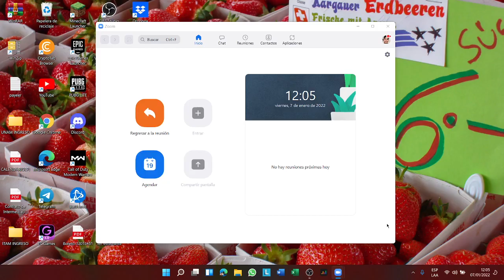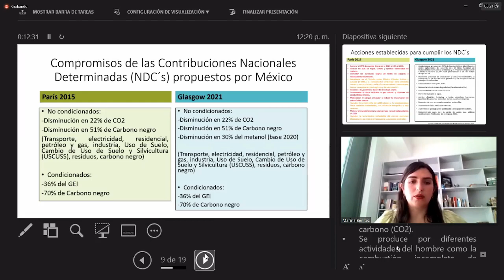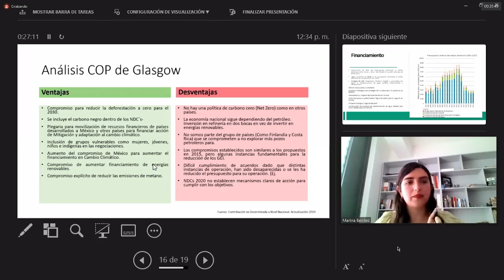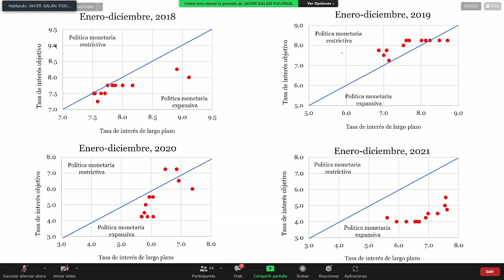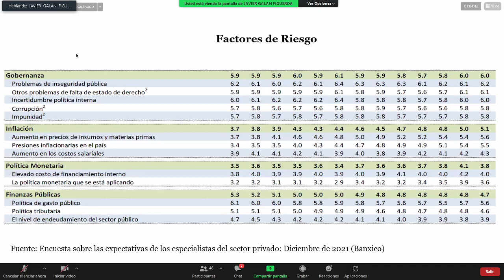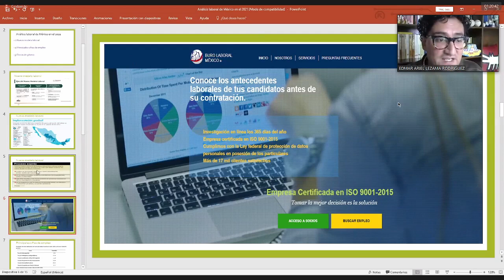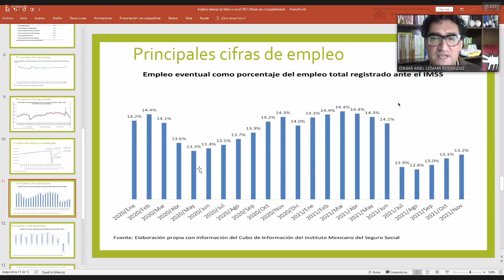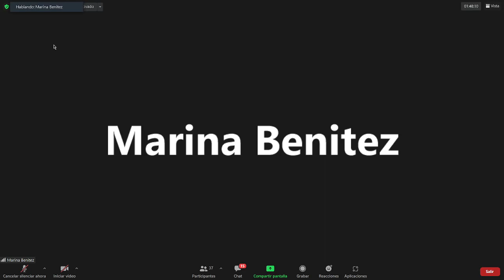SEMINARIO: 1° SESIÓN | ANÁLISIS ECONÓMICO, SOCIAL Y POLÍTICO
Facultad de Economía.
Análisis ambiental, monetario y laboral de México para el 2021 y perspectivas para el 2022.
Participantes:
Marina Benítez Kanter - Análisis ambiental.
Javier Galán Figueroa - Análisis monetario.
Edmar Ariel Lezama Rodríguez - Análisis laboral.